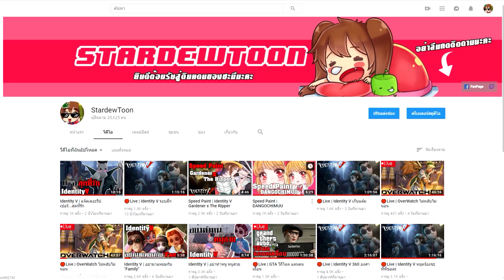Identity V | 4 Priestess แก๊งค์แมลงสาบ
กี้ กี้ กี้ กี้ กี้ กี้ กี้ กี้ กี้ กี้ กี้ กี้ กี้ กี้ กี้ กี้ กี้ กี้ กี้ กี้ กี้ กี้ กี้ กี้ กี้ กี้
อีหอยหยุด พอออ